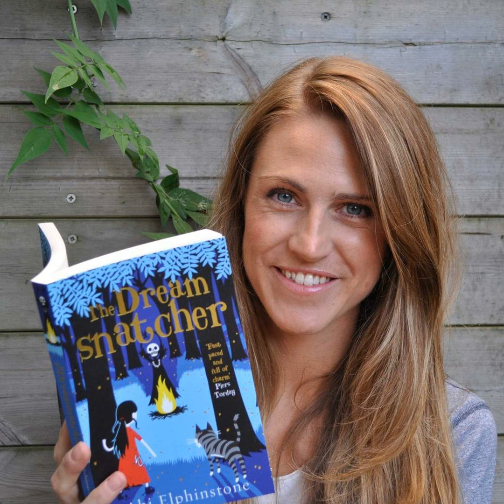Abi Elphinstone - Sky Song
In this interview, Abi Elphinstone talks to Nikki Gamble about her novel Sky Song.

And if you are interested in the books we have featured, purchasing from our online bookshop Bestbooksforschools.com

In the Reading Corner is presented by Nikki Gamble, Director of Just Imagine. It is produced by Alison Hughes.

Full details about the range of services we provide can be found on our